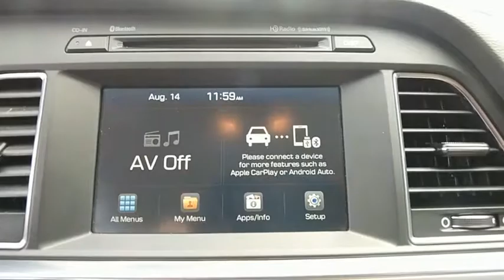2017 Hyundai Sonata Baltimore, Owings Mills, Pikesville, Westminster, MD FR502946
Quartz White Pearl Used 2017 Hyundai Sonata available in Baltimore, Maryland at Northwest BMW. Servicing the Owings Mills, Pikesville, Westminster, MD area.

Northwest BMW
9702 Reisterstown Rd

CARFAX One-Owner. Clean CARFAX. Quartz 2017 Hyundai Sonata SE FWD 6-Speed Automatic with Shiftronic 2.4L 4-Cylinder DGI DOHCOdometer is 11792 miles below market average! 36/25 Highway/City MPGAwards:* 2017 IIHS Top Safety Pick * 2017 KBB.com Best Family Sedans * 2017 KBB.com 10 Best Sedans Under $25,000 * 2017 KBB.com 10 Most Comfortable Cars Under $30,000 * 2017 KBB.com 10 Most Awarded Cars * 2017 KBB.com 10 Most Awarded Brands THE GOLDEN RULE DEALER Reviews:* Spacious interior with seats that are good for the long haul; a smooth highway ride with minimal road noise; very user-friendly entertainment/navigation interface; excellent crash test ratings; ten-year engine warranty. Source: Edmunds